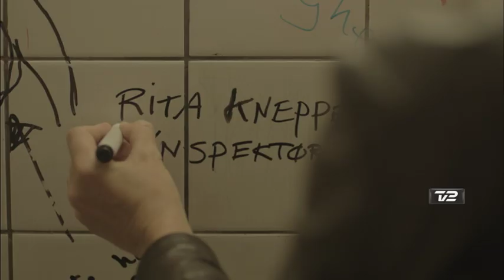Rita - ny dramaserie på TV 2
PREMIERE 9. FEBRUAR KL. 20.00 PÅ TV 2

Rita er uforudsigelig, upassende, upædagogisk og politisk ukorrekt. Ikke det nemmeste i verden, når nu man er skolelærer.

Rita arbejder på den lokale folkeskole, hvor hun med mildest talt uortodoks (mangel på) pædagogik kører et tough love regime. Konstant brydende alle regler, men samtidig uundværlig for skolen, fordi hun er den eneste der ved, hvad der virkelig foregår. Hun efterlader et tykt spor af klager og forargelse fra forældre, eksperter, 68'ere og alle der prøver at styre hende. Eleverne elsker hende, for de ved hun kæmper for dem - men undervejs i kampen glemmer Rita sine egne børn.

Rita er en historie om en kvinde, som dybest set selv er et barn. Derfor er hun så god med andres børn, derfor er hun ude af stand til at være en rigtig forælder for sine egne.  Men et opgør trænger sig på, og Rita kommer til både at skulle se sine børn og sin barndom i øjnene, inden hun selv endelig kan blive voksen.